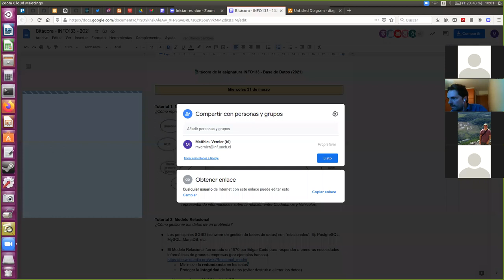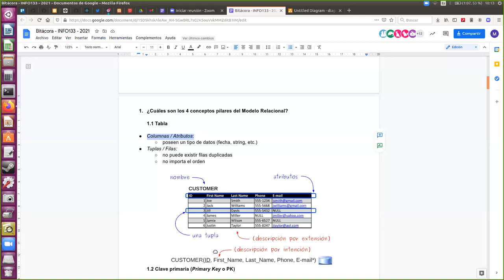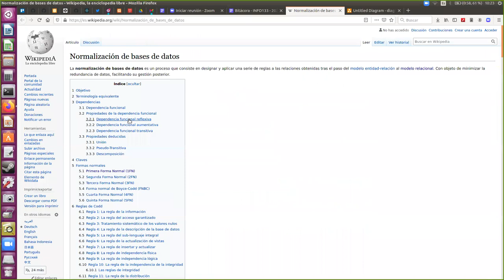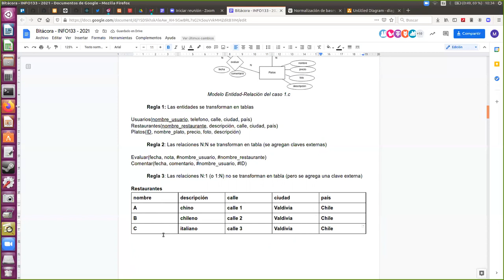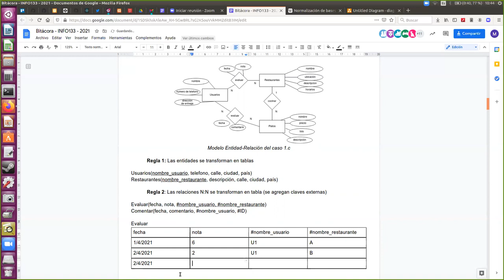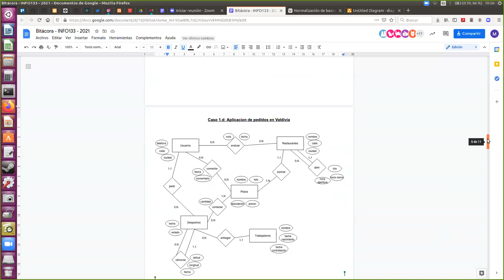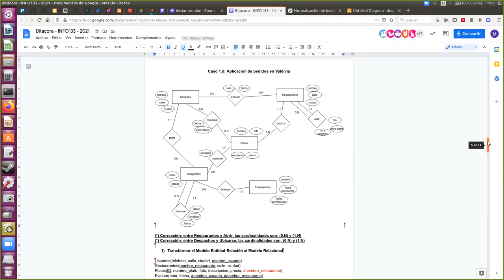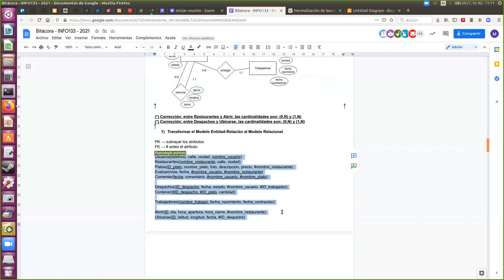[INFO133] 31/03/2021: Tutorial Modelo Relacional